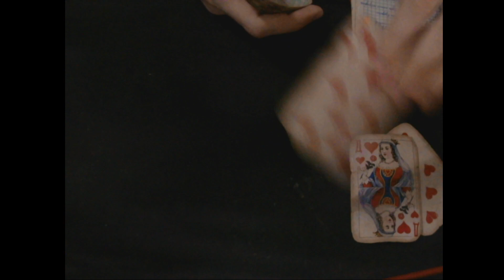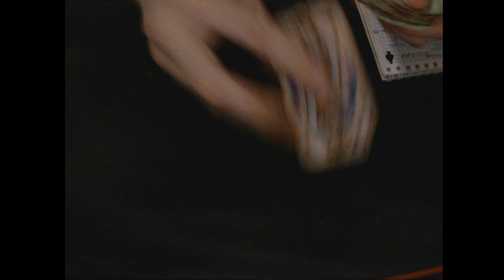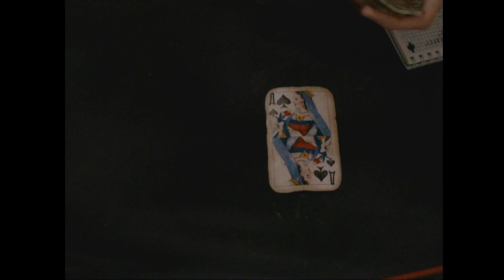Израиль Ближайшие Проблемы Гадание!